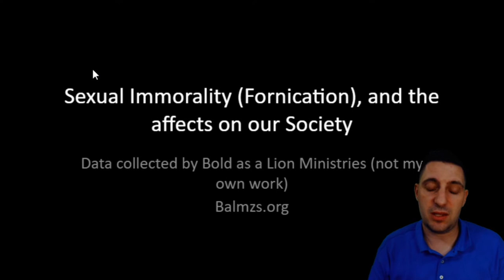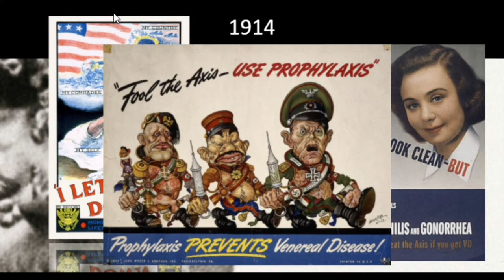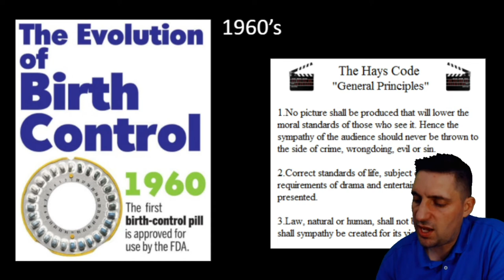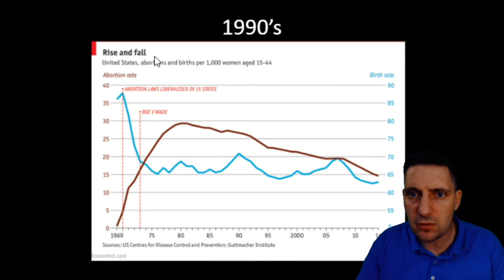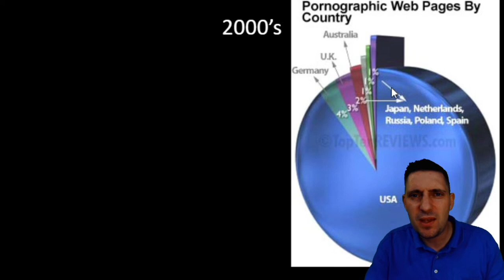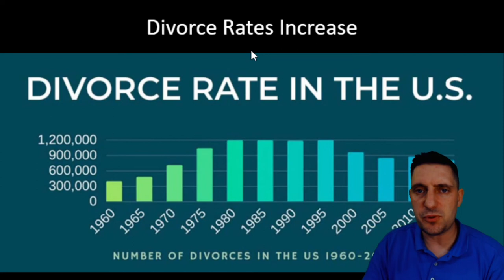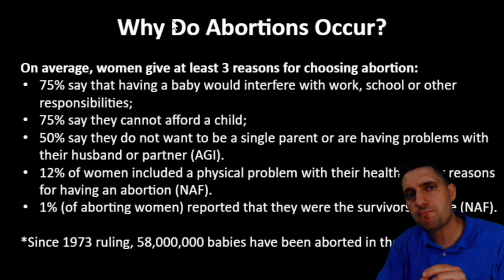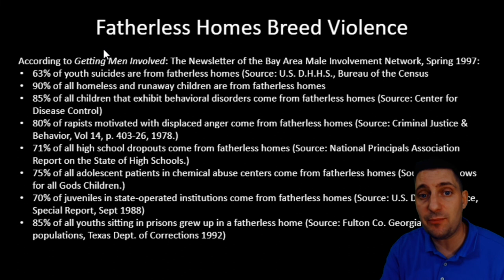Sexual Immorality & the Devastating Impact on Society History